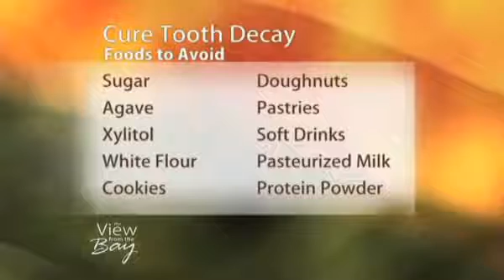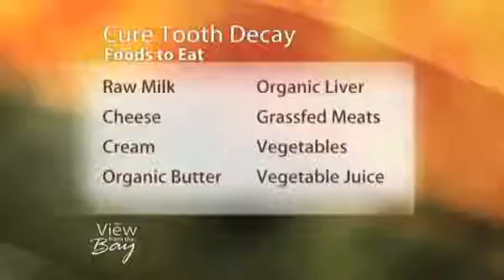Cure Tooth Decay: Remineralize Cavities & Repair Your Teeth Naturally with Good Food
We live in stress-filled times which unfortunately includes rising medical and dental costs. I see people in my practice who have just lost their job or their house. These people turn to modern foods as a mechanism for coping with their stress, and they wind up with tooth decay. I really understand the difficulty of their situations, and I endeavor to do my best to help my patients by teaching them many of the dietary principles outlined in Ramiel Nagel’s landmark book, Cure Tooth Decay. Those who follow the principles have a high degree of success in halting their cavities and those who don’t come back to me with more and more cavities.

Conventional dentists view the teeth and dental health as unrelated to the rest of the body, so they cannot teach their patients any holistic practices that can help save their teeth. However, your entire body is connected to your mouth. There are meridians, energy channels, and biological pathways such as nerves, veins and arteries that run through your entire body, connecting everything. I hope to see more preservative dentistry or minimally invasive dentistry in the future. In the holistic approach we examine the effects of dental materials on the whole body both chemically and electromagnetically. The end point of a meridian (bioelectrical pathway) is a tooth and what happens to that tooth and related structures can affect the bioelectrical stability of the meridian and all glands and organs associated with that meridian. An infected tooth can therefore also affect a gland at a distant site. An infection or inflammation in the mouth can create a systemic (whole body) inflammation or infection. This whole body inflammation cannot be cleared until the condition of the mouth is addressed first. The immune system, minerals and hormones also interact with the tooth and related structures.

Your diet is the key to creating a healthy mouth. There is no other way about it. This is the key issue, and the central theme of Cure Tooth Decay. When people eat too many processed foods, especially sugar and flour products, they wreak havoc on the body. Insulin levels spike, cortisol goes up, and the flow of parotid gland hormone changes, resulting in cavities. When you consume too much sugar, the hormones that control tooth mineralization change for the worse. When you have adequate healthy hormones, the tooth is healthy and is engaged in the process of maintaining and building healthy tooth structure, through the process of mineralization. When you don’t have a good diet, your body’s ability to repair and maintain healthy teeth and gums is severely limited. And the result is tooth destruction, or demineralization. If you learn one thing from this book, it should be that eating too much processed sugar and flour products upsets the entire hormone system. This not only sets you up for tooth decay or gum disease, but makes your entire body overly acidic. In the acidic state, harmful bacteria and fungi can thrive.

When people are stressed they often crave comfort foods such as sugar and starch (flour products). The metabolism of an individual who craves sugar is generally in a sugar burning, rather than fat burning mode to produce energy. If people stay off the sugar for seven days and consume adequate amounts of the good saturated fats, they lose their cravings for sugar and their tooth problems significantly improve. After they have stabilized and lost their sugar craving they can have only low sugar fruits: green apple, pear, kiwi and berries (no sugar on top!). If you are susceptible to tooth decay, stay away from all sweet fruits; many of them have all been hybridized to make them as sweet as possible. I once stayed away from all fruits for a period of time, then I bit into a Fuji apple—it tasted like candy!

Cure Tooth Decay is nothing short of a lifesaver for people. The protocol in this book is very effective for preventing cavities and mineralizing teeth. Beyond that, I would expect people to experience increased vitality and vibrancy due to the increased intake of nourishing vitamins and minerals.

Cure Tooth Decay is a godsend for people; I cannot say it enough. It helps readers fully understand how modern, devitalized food causes disease. As a dentist, I know that you don’t want to spend so much money on your dental care. I am therefore rooting for all of you to change your lifestyles for the better so that you won’t have to. The nutritional approach to treating cavities works! This means people will need fewer fillings in their teeth, and they will walk away much happier from their dental visits. There’s nothing better than keeping one’s original teeth.

Wishing you a happy smile and a satisfying visit to the dentist, with no new cavities!

Dr Timothy Gallagher, DDS
President, Holistic Dental Association, Sunnyvale, California